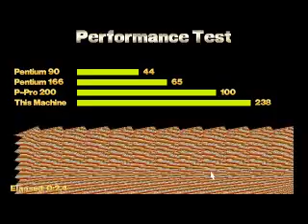MDK PC version last level and Final boss fight 1/2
Last Level of this great game. M.D.K was really groundbreaking in it's time back then in 1997. This game is the very first game I played that you can shoot someone in the head, which is a headshot. The graphics (for it's time) were unbelievable, you really felt like part of a living world. The atmosphere while post-apocalyptic has a heavy comedic feeling. Also the soundtrack is definitely a plus, it's helping making the game a powerful & epic experience.